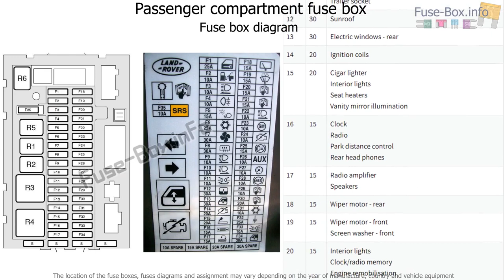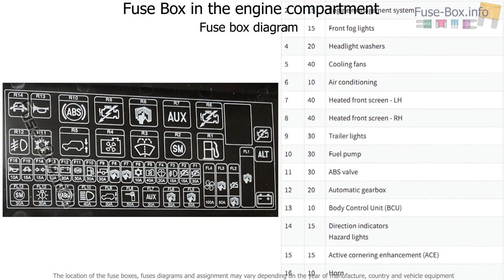Fuse box location and diagrams: Land Rover Discovery 2 (1998-2004)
Fuse box diagram (location and assignment of electrical fuses) for Land Rover Discovery II (L318; 1998, 1999, 2000, 2001, 2002, 2003, 2004).